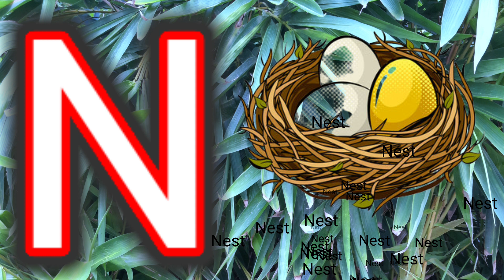A for Apple , B for Ball , C for Cat ,D for dog!ABCDEFGH!ab alphabet! abc english song!JM kids gyan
jhumurabc song
nursery rhymes
alphabet song
a for apple
phonics song
abc
abcd song
abcd
abcdsong#abcd
alphabet
abc송
abcde
abc songs for children
kids learning
toddler learning
preschool learning videos
educational videos
learn colors
a b c d
iron man
hulk
superhero
trending
a to z
toddlers
123
cartoon
animation
kids
children
funny
abcs
learn
learning
education
song
alphabet lore
alfabet song
abc song for toddlers
kids songs
spiderman
learn abc
learn abc phonics song
a for apple song
learn english
superhero world
english bolna kaise sikhe
spoken english
satender singh english class 1
english
basic english
hindi songs
new hindi song
romantic hindi songs
udit narayan
new songs
jubin nautiyal
bollywood songs
latest hindi songs
viral song
kumar sanu
rain songs
oranger
white
kids alphabet
venom
purple
pink
red
kids learn
superheroes
followme
flife
flifetv
how to
vlad and niki drawing meme
hello hello
diana and her friends
diana and roma teach bus rules
drawing meme
drawing
diana and roma oliver episodes
kids diana show
diana and roma funny kids stories
diana lighter kids song
diana like it kids song
diana and roma school

alphabet lore
alphabet
alphabet lore animation
animation
alphabet lore song
lore
abc
alphabetlore
alphabet lore but they transform
game animation
super mario bros
mario maze
8bit animation
mike salcedo
banban
alphabet reverse plush toy (all letter)
alphabet reverse plush toy
alphabet reverse plush
alphabet reverse
mario level up
mario vs alphabet lore
numberblocks
mario levelup
giant alphabet lore
fat vs orginal
mario movie
alphabet lore (a-z...)
fat transform
learn the alphabet
amazon
funny animation
cartoon
alphabet lore f
meme
funny
alphabet lore reaction
youtube kids
kids music
hack
game
challenge